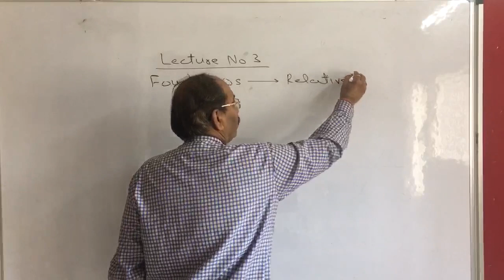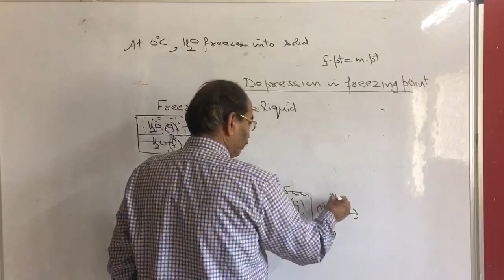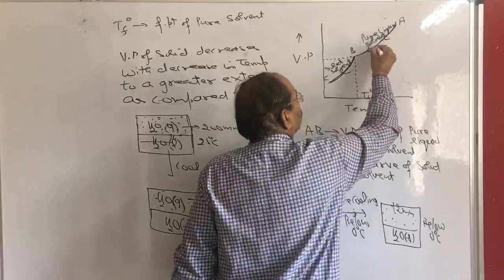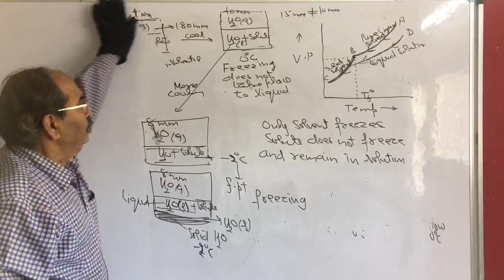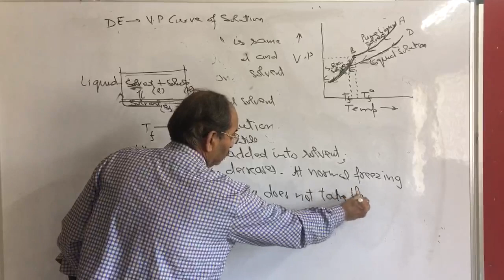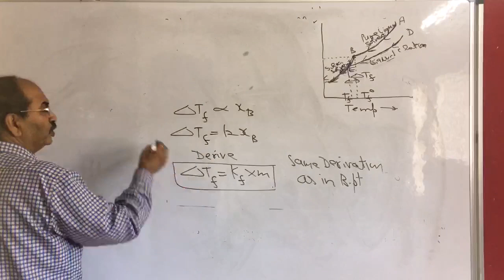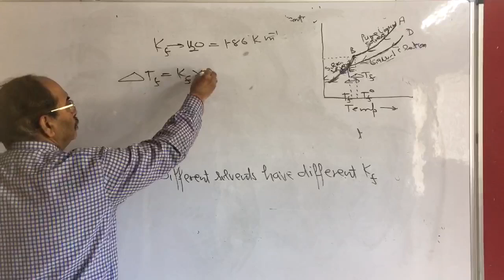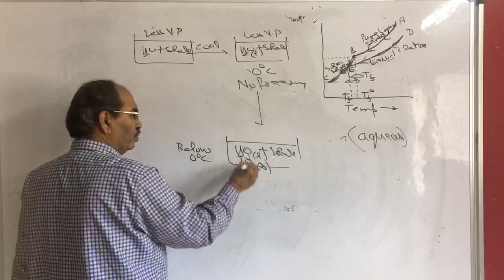+2 Chemistry Lecture 3 (video 5) Colligative Properties - Depression in Freezing Point